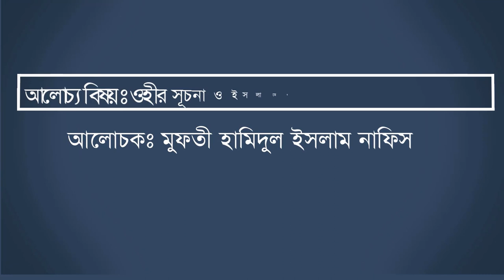ওহীর সূচনা ও ইসলামের প্রাথমিক যুগ কেমন ছিলো। Mufti Hamidul Islam Nafis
আলোচ্য বিষয় : ওহীর সূচনা ও ইসলামের  প্রাথমিক যুগ কেমন ছিলো

আলোচনার সারাংশ :

আলোচক : মুফতী হামিদুল ইসলাম নাফিস

আমাদের চ্যানেলটি হক্কানি ওলামায়ে কেরামের তত্ত্বাবধানে পরিচালিত।

পৃষ্ঠপোষকতায় : মুফতী রাকিবুল ইসলাম সাহেব দাঃবাঃ
 মুফতী আল-আমীন ফয়জী সাহেব দাঃবাঃ
 মুহাদ্দিস মোশাররফ হোছাইন সাহেব দাঃবাঃ
 হাঃ মাওঃ আল-আমীন সরকার সাহেব দাঃবাঃ

আর দ্বীনের দাওয়াত অন্যের কাছে পৌছানের জন্য আমাদের ভিডিও গুলো শেয়ার করুন। ধন্যবাদ।